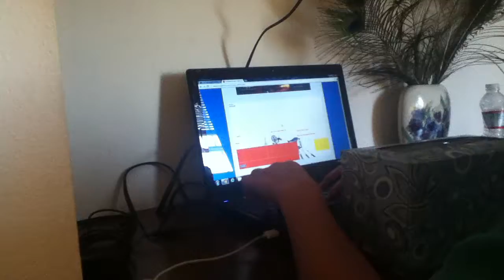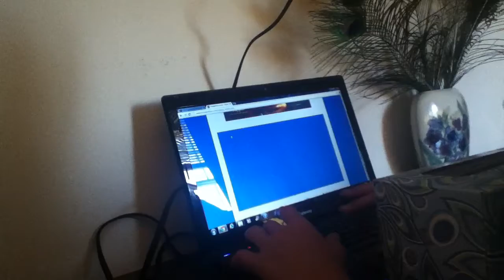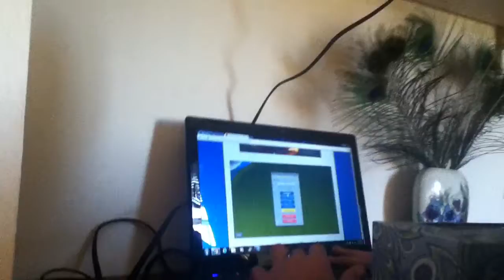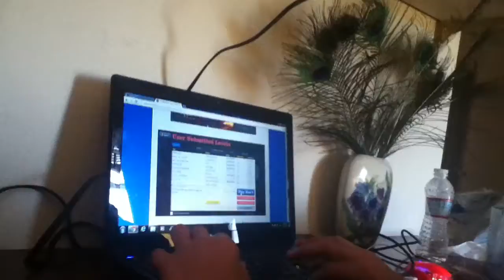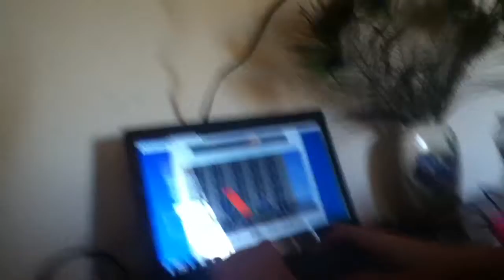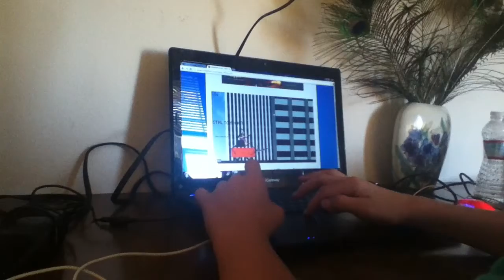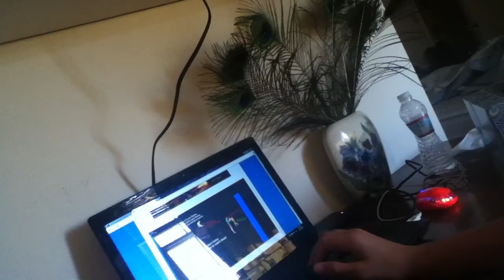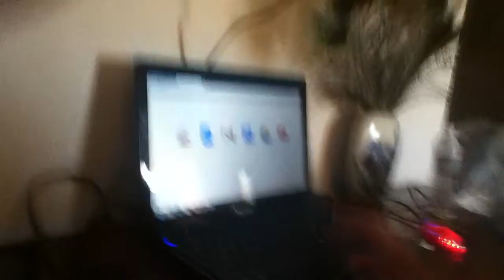Happy Wheels 2(actually just Happy Wheels again) Part 70: Kaden Plays